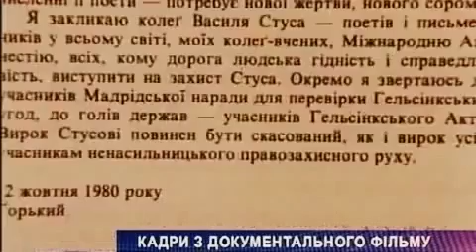Трагічний, величний і вічний Василь Стус Tragic, majestic and eternal Vasyl Stus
ВАСИЛЯ СТУСА найактивніших представників українського культурного руху шістдесятників.Зараз медвечук -кум Путина два гебіста Про методи захисту, які використовував Медведчук: Адвокат у своїй промові сказав, що всі злочини Стуса заслуговують покарання, 2 жовтня засідання почалося прямо з читання вироку (таким чином, у Стуса було вкрадене належне йому за законом „останнє слово")» Суд засудив Василя Стуса до максимального покарання — 10 років таборів особливого режиму і 5 років вислання. Загинув Стус 4 вересня 1985 року в тюремному карцері табору особливого режиму Ми просто дуже непочтиво ставимося до своїх людей, які намагалися на своїй землі відстоювати свою правду, свою честь і гідність, яких за це і тільки за це за великим рахунком викинули з своєї землі і заселивши якимось іншим Ще сотні тисяч українців, які там залишилися. Про них нічого не знаємо. Нічого не знаємо про українців, які розкидані на Соловках, які на Колимі...
Медведчук,Адвокат Стуса у своїй промові сказав, що всі злочини Стуса заслуговують покарання, 2 жовтня засідання почалося прямо з читання вироку
Стусові, що з листопада 1980 перебував у таборі ВС-389/36-1 в Кучино (тепер Чусовського району Пермського краю, Росія), заборонили бачитися з родиною, останнє побачення було навесні 1981. У 1985 році німецький письменник Генріх Белль висунув Василя Стуса на здобуття Нобелівської премії з літератури, якої той, проте, так і не отримав.